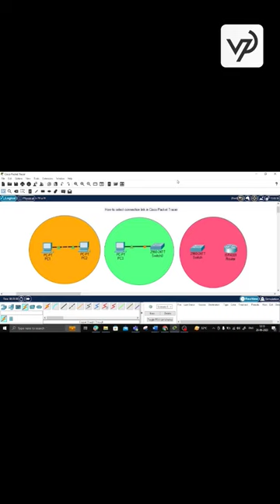How to choose connection links in Cisco Packet Tracer